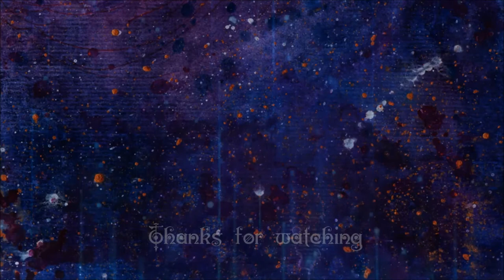Clown | watercolour | time lapse